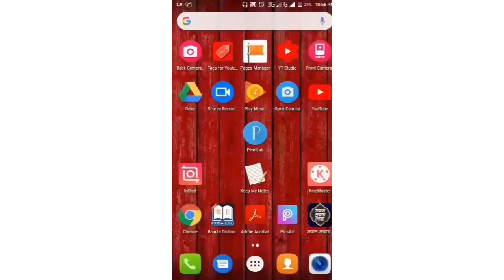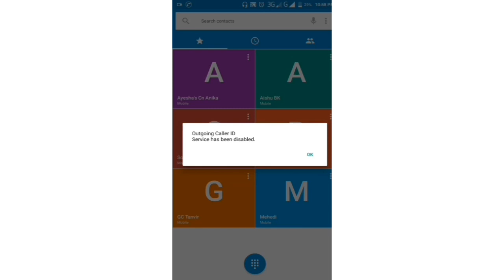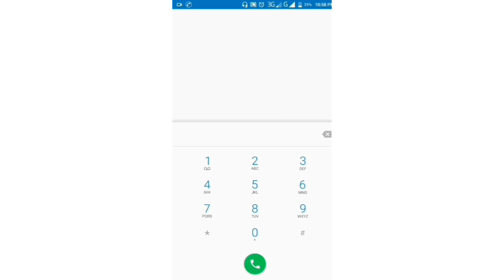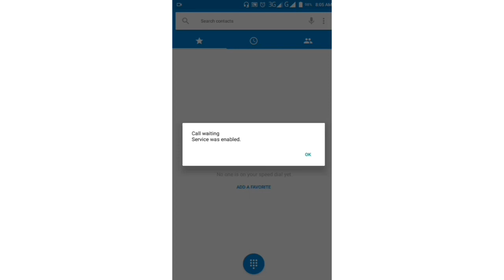5 Secret Codes of Android Mobile 2020 [ এই গোপন কোড গুলো আপনার জানা খুব জরুরি] 5 Tops Secret Codes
5_Secret codes of Android Mobile #2020 [ এই গোপন কোড গুলো আপনার জানা খুব জরুরি] 5 Tops Useful Secret codes of Android Mobile.

এই কোড গুলো আপনার জন্যে খুবই গুরুত্বপূর্ণ !

১. আপনার মোবাইলে কল বন্ধ করার জন্য।
২. ১ নং অপশনটি বন্ধ করার জন্য।
৩. আপনার মোবাইলে আইএমই নাম্বার চেক করার জন্য।
৪. আপনার মোবাইলের কল ওয়েটিং সার্ভিস চালু করার জন্য।
৫. আপনার মোবাইলের কল ওয়েটিং সার্ভিস বন্ধ করার জন্য।

1- code *31#
2- code #31#
3- code *#06#
4- code *43#
5- code #43#

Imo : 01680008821